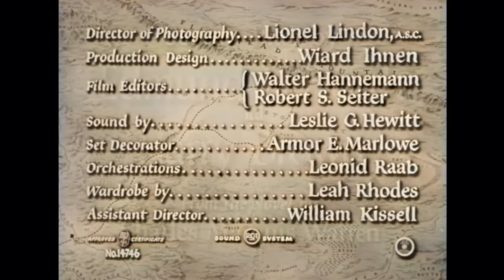Bis zum letzten Atemzug | KOLORIERT | Gregory Peck | Westernklassiker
Kolorierter Westernfilm auf Deutsch: Bis zum letzten Atemzug - Ein verachteter Kavalleriekommandant wird von seiner Truppe zu Unrecht für den Tod eines beliebten Offiziers verantwortlich gemacht und muss sich bei einem Indianerangriff auf das Fort vor seinen Männern rechtfertigen.

Bis zum letzten Atemzug (1951)
Regisseur: Gordon Douglas
Drehbuchautoren: Edmund H. North (Drehbuch), Harry Brown
Stars: Gregory Peck, Barbara Payton, Ward Bond
Genre: Abenteuer, Western
Land: USA
Sprache: Deutsch
Erscheinungsdatum: 11. April 1951 (USA)
Drehorte: Gallup, New Mexico, USA

Handlung:
Captain Richard Lance wird von seinen Männern und seiner Freundin zu Unrecht für den Tod des geliebten Leutnants Holloway bei einem Indianermassaker verantwortlich gemacht. Holloway wird getötet, während er einen gefährlichen Indianerhäuptling in das Gefängnis eines anderen Forts eskortiert. Der Häuptling flieht. Lance weiß, dass sein Fort von einem Indianerangriff bedroht ist, und führt eine kleine Gruppe von Außenseitern der Armee zu einem verlassenen Fort in der Nähe, um einen Bergpass gegen den bevorstehenden Indianerangriff zu verteidigen. Ihre Aufgabe ist es, Zeit zu schinden, bis Verstärkung aus einem anderen Fort eintrifft. Die Männer in dieser kleinen Gruppe von Unzufriedenen, Deserteuren, Psychopathen und Feiglingen hassen Hauptmann Lance und wünschen ihm den Tod. Zu ihrem Leidwesen erkennen die Männer, dass Lance' Überlebensinstinkt, sein militärisches Wissen und seine Führungsqualitäten die einzige Chance für die Gruppe sind, am Leben zu bleiben.

Kritiken:
"Gregory Peck und Gig Young konkurrieren um dasselbe Mädchen und nachdem Peck Young auf eine sehr gefährliche Mission schickt, geben sie ihm die Schuld für seine Gründe. Peck fühlt sich schuldig und begibt sich auf die fast unmögliche Aufgabe, ein Fort zu verteidigen, in dem sie den Indianern zahlenmäßig unterlegen sind. Peck wählt für diese Mission Soldaten aus, die er für den Abschaum der Menschheit hält, und die Schauspieler, die diese Soldaten spielen, Ward Bond, Lon Chaney Jr., Neville Brand und andere, sind hervorragend. Das Drehbuch basiert auf einem Roman von Charles Marquis Warren, der als Autor, Regisseur und Produzent ein Spezialist für Western war. Die Idee, diese Art von Männern als Helden einzusetzen, inspirierte viele spätere Filme, darunter "Das dreckige Dutzend" aus dem Jahr 1967." Geschrieben von tmwest auf IMDb.com

Auch bekannt als (AKA):
(Originaltitel) Only the Valiant
Argentinien (untertitelte Originalfassung) Solo los valientes
Österreich Bis zum letzten Atemzug
Belgien (französischer Titel) Fort Invincible
Belgien (französischer Titel) (synchronisierte Fassung) Fort invincible
Belgien (Flämischer Titel) Het fort houdt stand
Brasilien Resistência Heróica
Bulgarien (bulgarischer Titel) Само храбрите
Kanada (englischer Titel) Only the Valiant
Dänemark Præriens musketerer
Finnland Lannistumaton Hänfling
Frankreich Fort invincible
Griechenland (transliterierter Titel) Apospasma aftoktonias
Griechenland (neu aufgelegter Titel) Exi pistolia ekdikountai
Griechenland Έξι πιστόλια εκδικούνται
Italien L'avamposto degli uomini perduti
Japan (japanischer Titel) 勇者のみ（1951）
Mexiko Sólo los valientes
Mexiko (alternativer Titel) Patrulla de valientes
Niederlande De patrouille der verlorenen
Norwegen Tapperhetens merke
Portugal Vingança e Glória
Rumänien Doar bravii
Sowjetunion (russischer Titel) Только отважные
Spanien Sólo el valiente
Schweden Det obesegrade fortet
Schweden (Wiederveröffentlichungstitel) Det blodiga fortet
Türkei (türkischer Titel) Zafer Kahramanları
UK Only the Valiant
USA (Arbeitstitel) Fort Invincible
Westdeutschland Bis zum letzten Atemzug
Jugoslawien (serbischer Titel) (wörtlicher Titel) Samo hrabri

FOLGT UNS!

UNTERSTÜTZT UNS!

MEHR FILME!